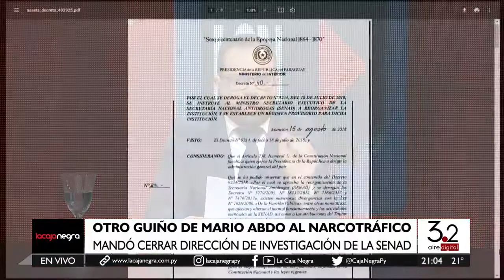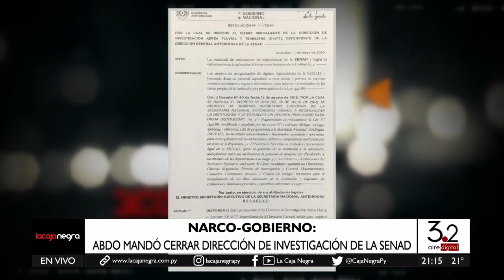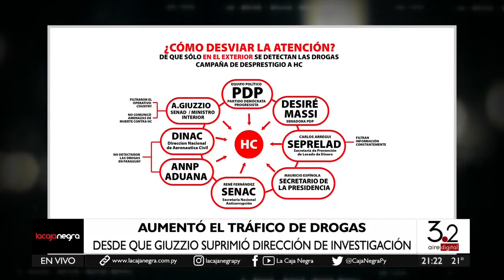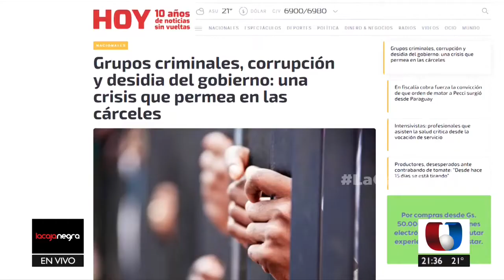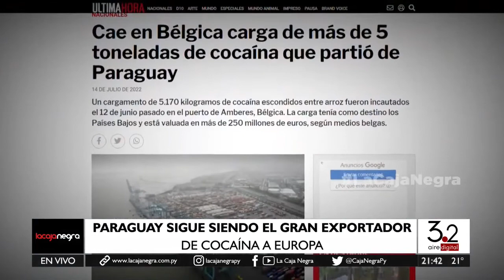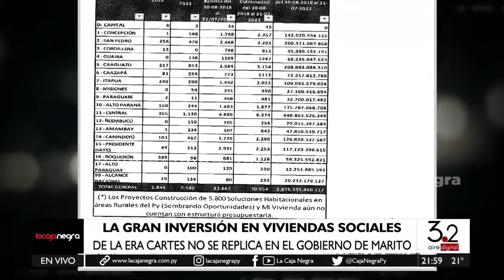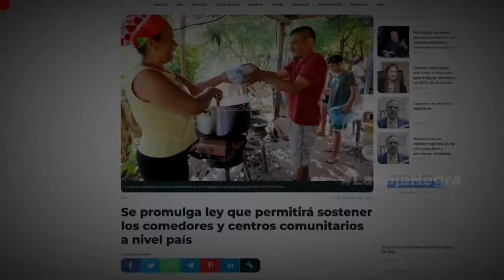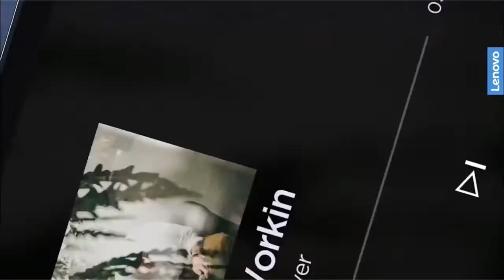LA CAJA NEGRA 20 09 2022